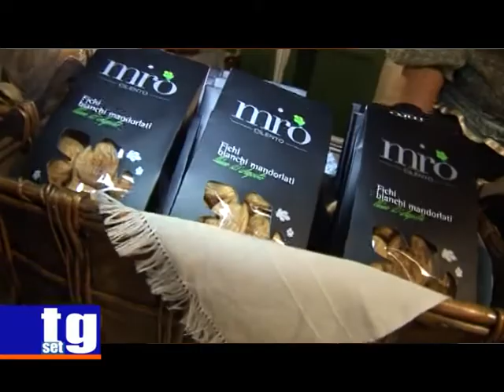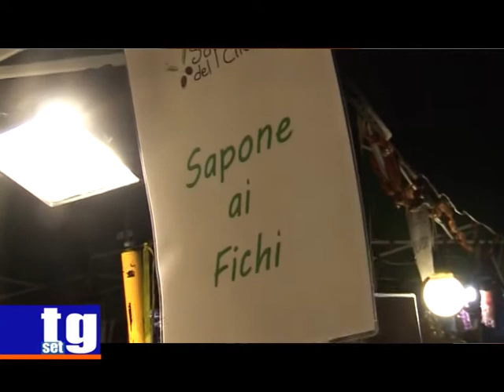TG SET Settembre ai fichi Giuseppe Cilento